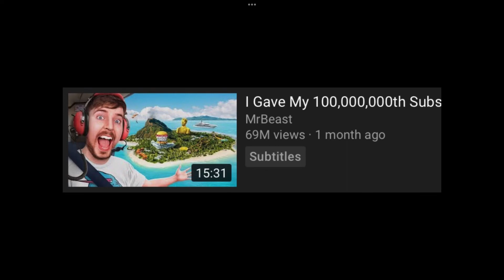mrbeast in the hall of mountain king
not shorts